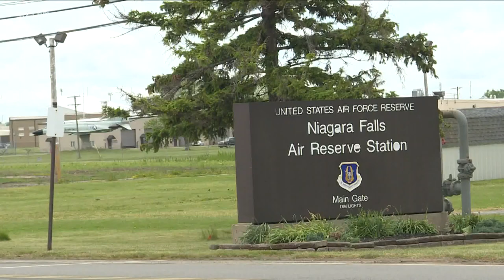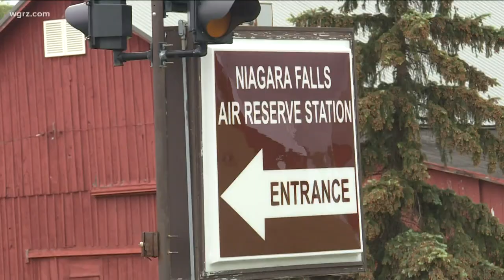Niagara Falls Air Reserve Base In The Running For Some New Planes